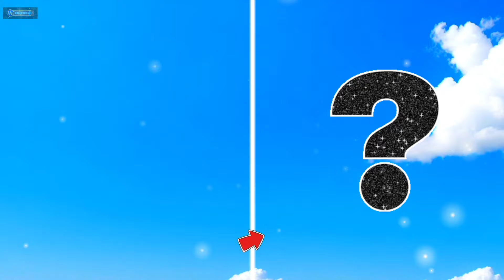Sonic The Hedgehog All Characters as BULL (Part 2)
sonic hedgehog characters as bull
sonic the hedgehog characters as bull in real life
sonic character plus
sonic x characters as bull
sonic characters in real as bull
sonic characters bull version
sonic all characters as bull in real life

All works and videos on this channel are created by me and belong to me - Sonic Character Plus